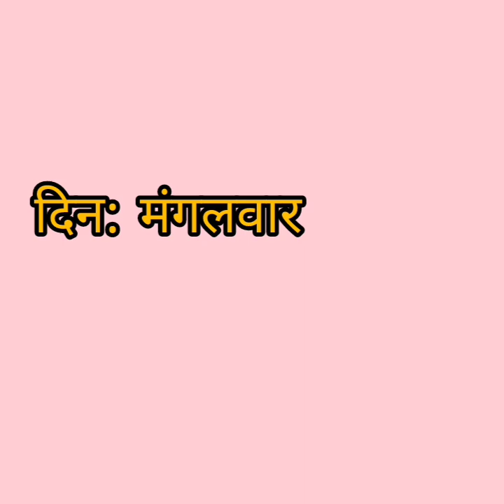मंगलवार प्रार्थना सभा# मेरा घर#